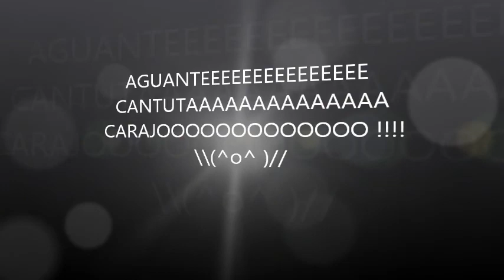♥ MI NOMBRE ES CANTUTA ♥ - GONZALO FIERRO EL MITO *****